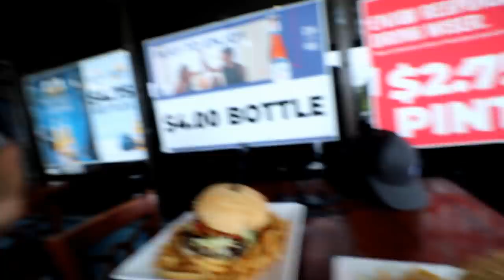Juicy Burger Challenge | Man V Food | Draft House | Joel Hansen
Burger! Florida! sunshine! what's not to love

Joel's channel